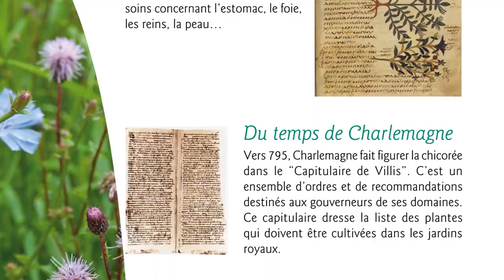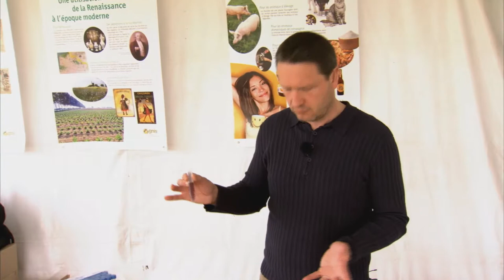Chicorées : quelles utilisations nutritionnelles ?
2012
Phlippe HANCE, Chercheur - Université Lille 1